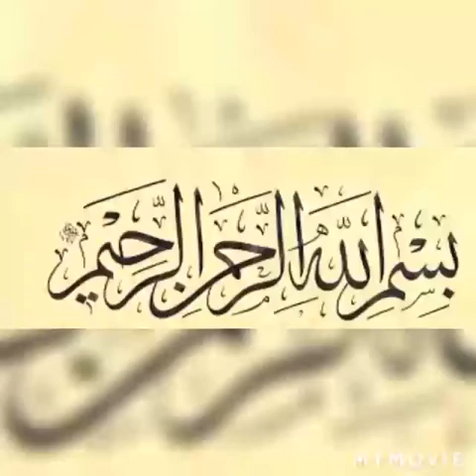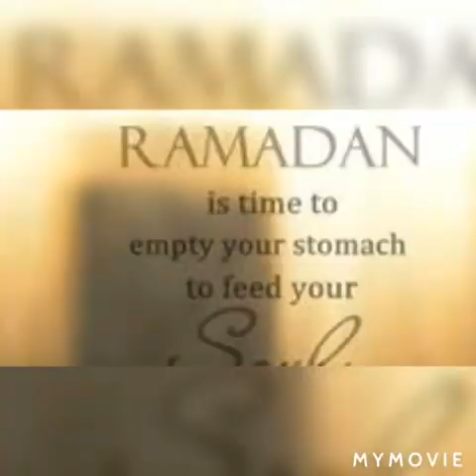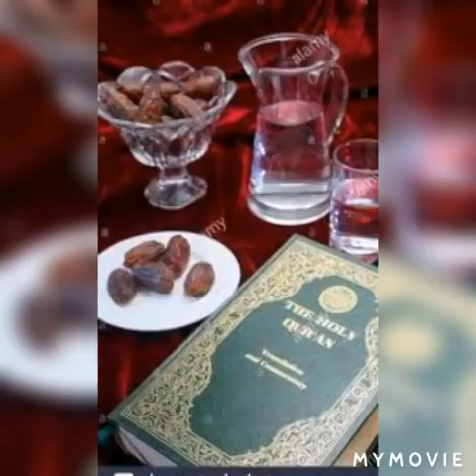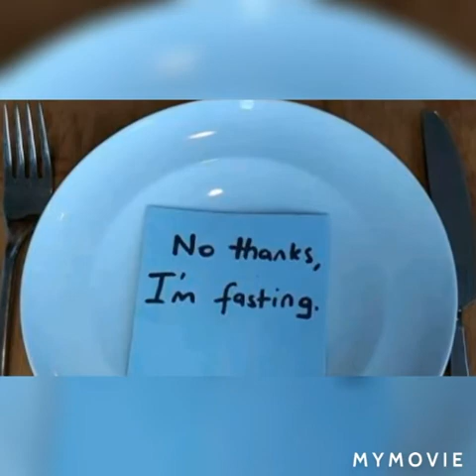Ramzan k rozay rakhne ke fazeelat..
Hadees-e-Nabvi Salallahu Alaihe Wasallam, Sahih Bukhari.